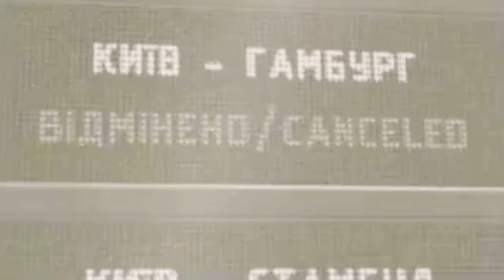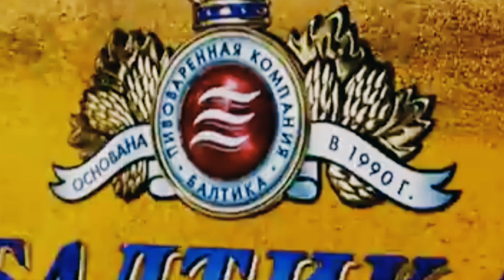Cerveza Baltika 3